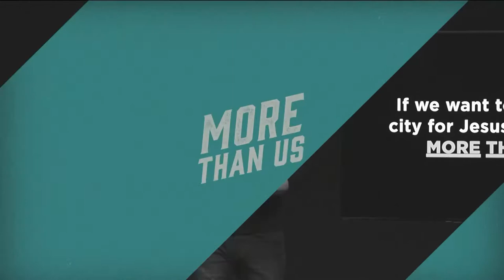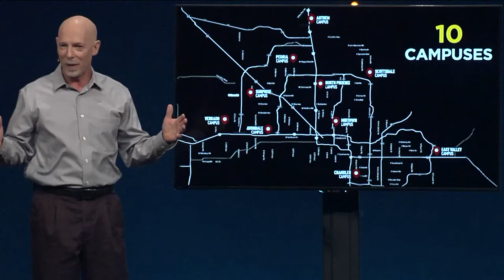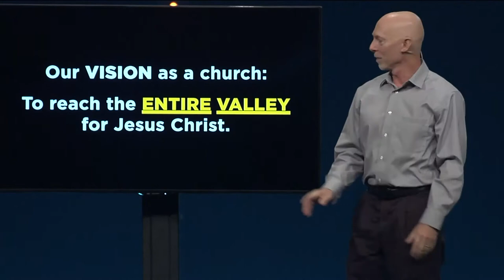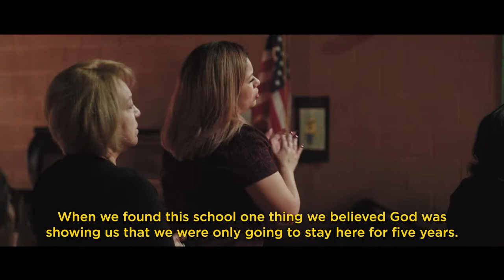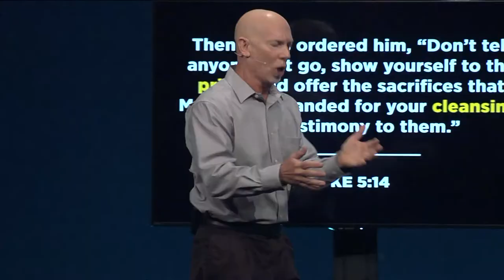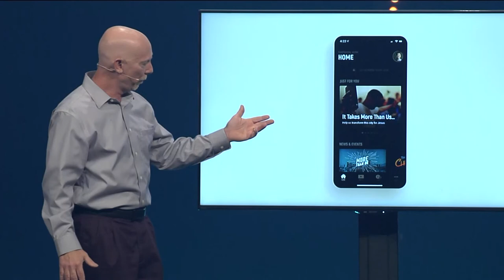More Than Us // Week 2 // Mark Moore